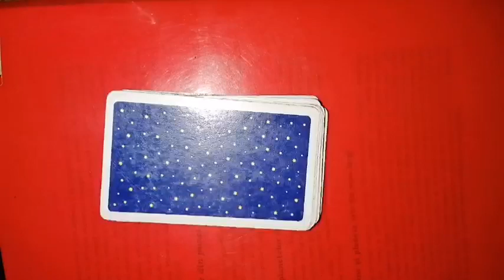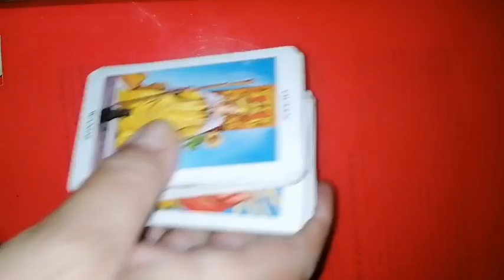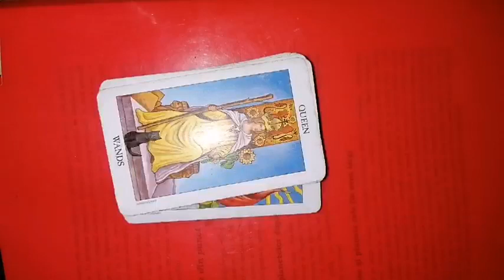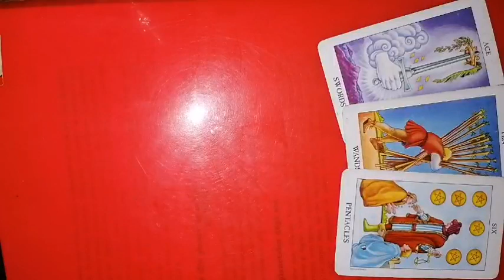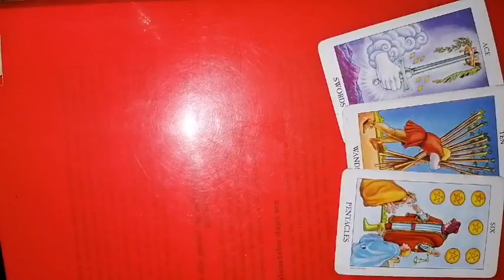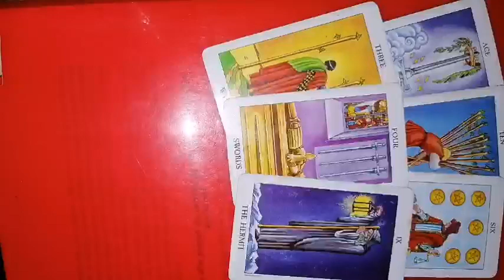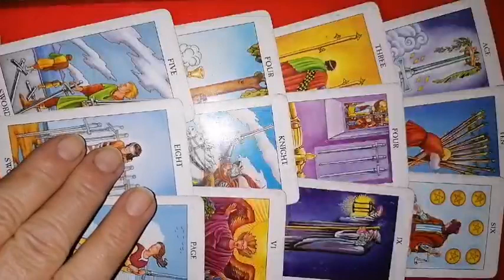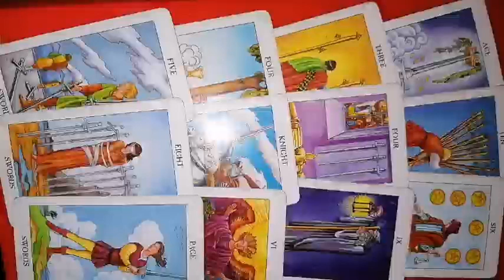BALANTA 22-28 august 2022